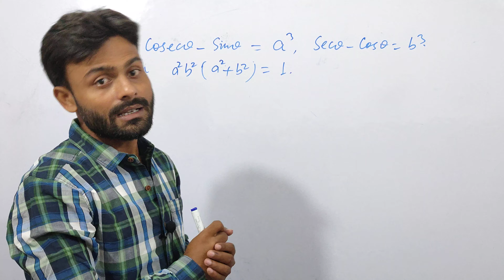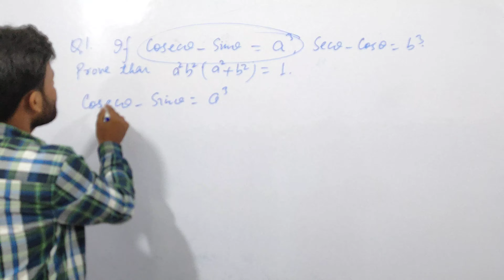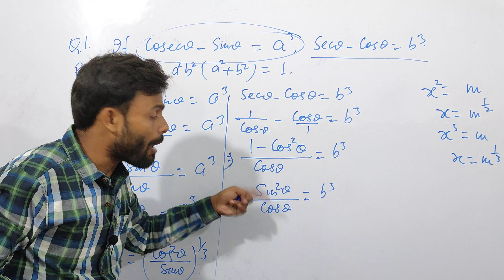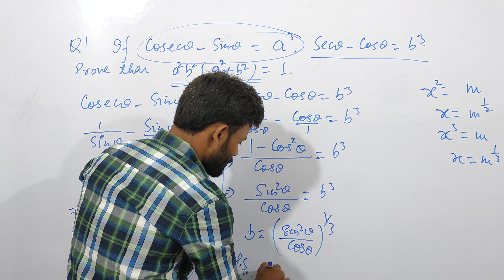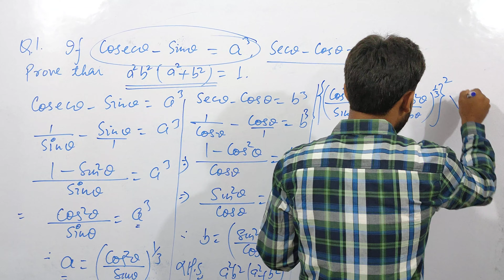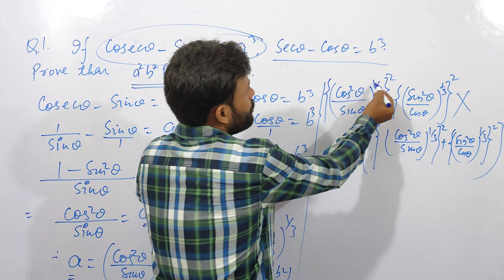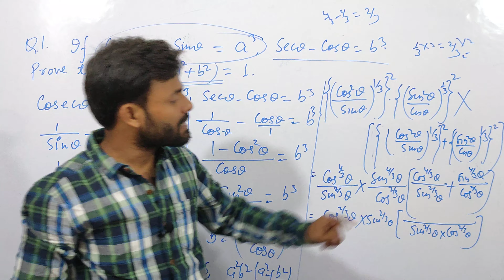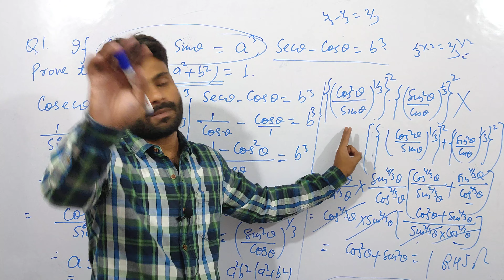Trigonometry | class10 | Ncert | By sarfe sir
Hey guys,

is video me Maine ek question ka solution diya hai, jo ki behad important hai,
and I hope ki apko Concept acha lga hoga..